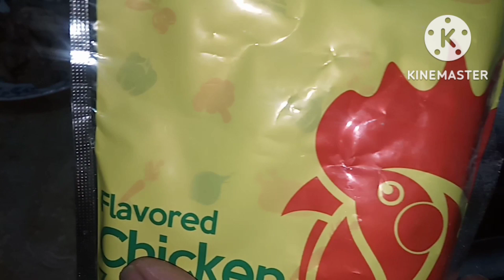(Alo methey ki sabzi with chicken courn soup ) //recepie by farhat kitchen and vlogs 02